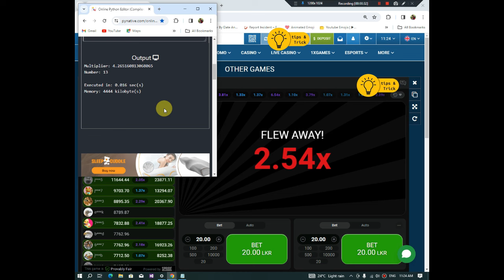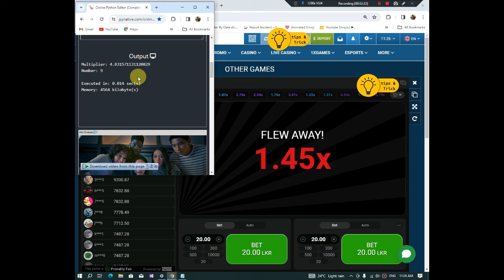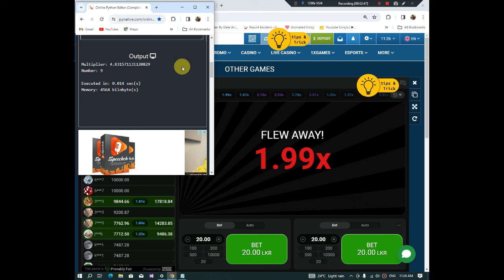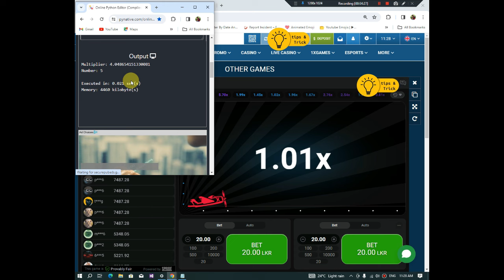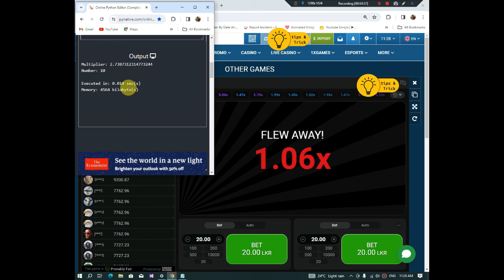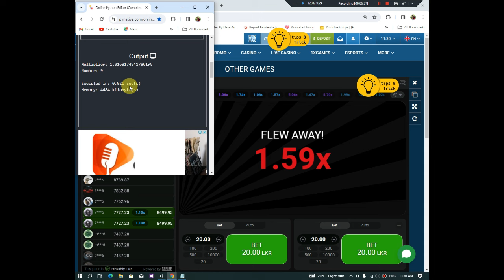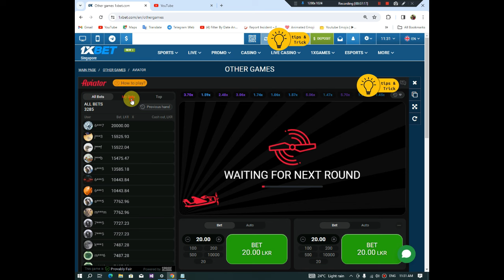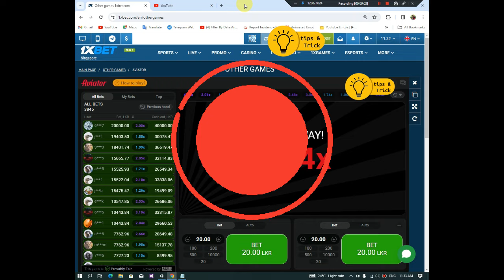1xbet Aviator python Bot | ඇවියේටර් පයිතන් බොට්ගේ වැඩ කිඩ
ඉතින් හැමෝටම සුභ දවසක්.. මේ වගේ අළුත් වීඩියෝ බලන්න දිගටම රැදී ඉන්න අපිත් එක්ක. Like කරලා Comment  කරලා Share කරන්නත් අමතක කරන්න එපා. ඊගල වීඩියෝවෙන් හමුවෙන තෙක් හැමෝටම සුභ දවසක් ජයවේවා..